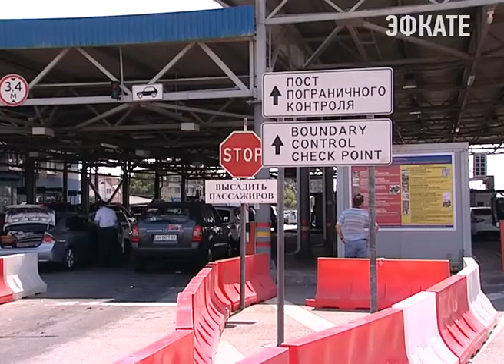На пункте пропуска МАПП «Адлер» сейчас горячая пора. Новости Сочи Эфкате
В июле ежесуточно российско-абхазскую границу пересекают до 48 тысяч людей и более 7 тысяч единиц транспорта. Тем не менее, на проверку у сотрудников пограничной службы, уходит не более 3 минут на каждого человека и особой загруженности на проезжей и пешеходной части не наблюдается.
Сочи. Новости.
Телеканал Эфкате.